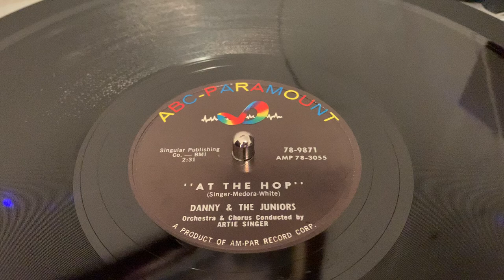Danny & The Juniors “At The Hop” 78 RPM